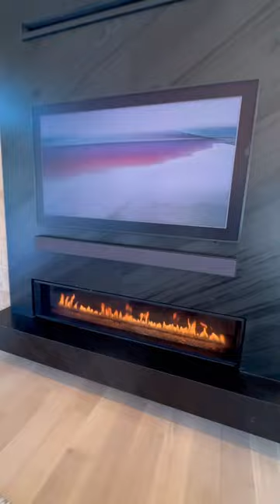The early rough-in stages of our great room netzero fireplace wall, to the final completion